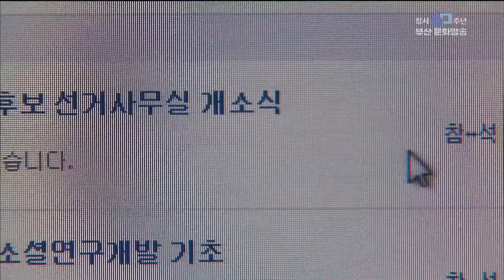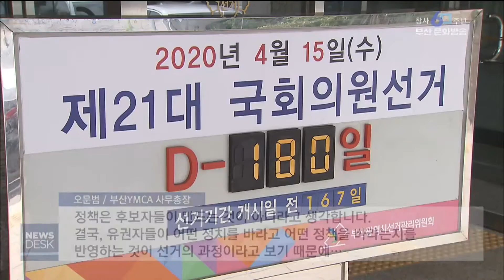D-180 총선 관리 본격화 - 뉴스데스크 부산 20191018